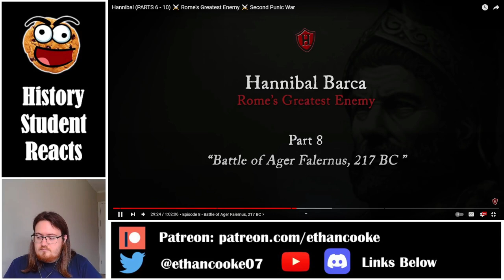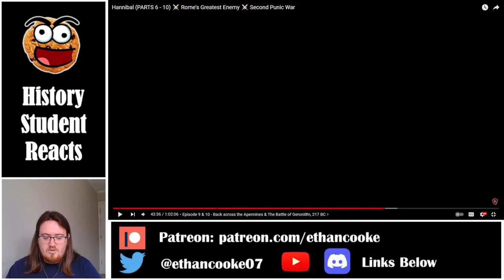History Student Reacts to Hannibal #8: Battle of Ager Falernus by HistoryMarche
Today we watch Hannibal #8: Battle of Ager Falernus by HistoryMarche.